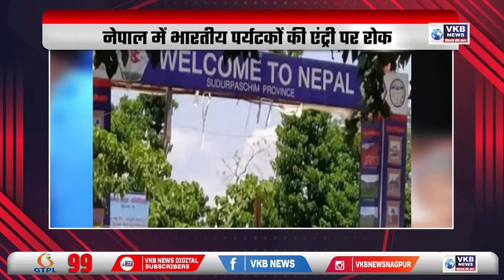गडकरी ने नौकरशाहों को दी नसीहत